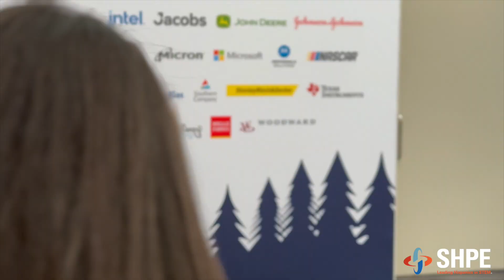Day 1 Recap of SHPE2023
With a record number of registrations this year, the 2023 SHPE National Convention started out with a convention center abuzz with activity. Here's a quick recap of the day!